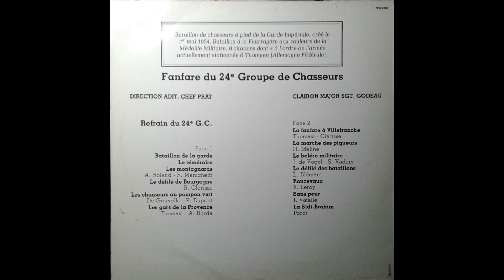Bataillon de la Garde - Fanfare du 24ème Groupe de Chasseurs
Bataillon de la Garde

Fanfare du 24ème Groupe de Chasseurs
Direction: Adjudant-Chef Prat - Clairon Major Sergent Godeau

"Bataillon de chasseurs à pied de la Garde Impériale, créé le 1er mai 1854, Bataillon à la Fourragère aux couleurs de la Médaille Militaire, 8 citations dont 4 à l'ordre de l'armée, actuellement stationné en Allemagne fédérale à Tübingen."

1 Bataillon de la garde
2 Le téméraire (C. Mougeot)
3 Les montagnards (A. Roland - F. Menichetti)
4 Le défilé de Bourgogne (R. Clérisse)
5 Les chasseurs au pompom vert (De Gouvello - P. Dupont)
6 Les gars de la Provence (Thomasi - A. Borda)
7 La fanfare à Villefranche (Thomasi - Clérisse)
8 La marche des piqueurs (H. Méline)
9 Le boléro militaire (J. de Vogel - S. Vadam)
10 Le défilé des bataillons (L. Blémant)
11 Roncevaux (F. Leroy)
12 Sans peur (J. Vatelle)
13 La Sidi-Brahim (A. Porot)

Studio SESAM 3378003